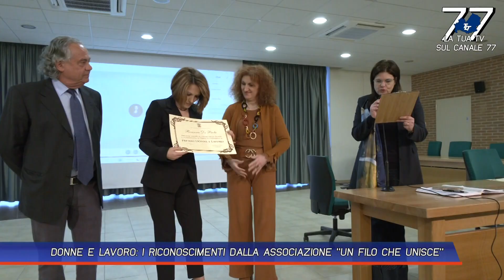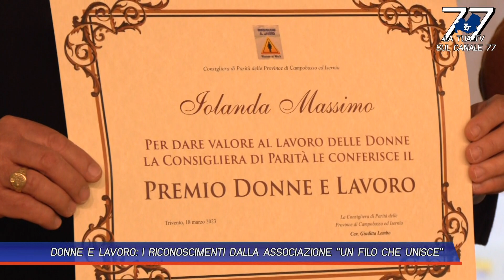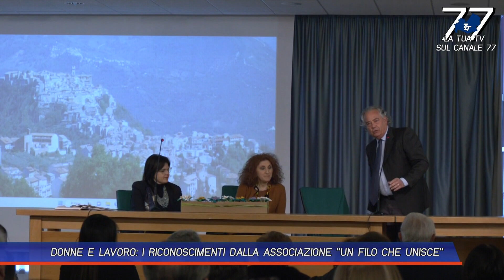DONNE E LAVORO, I RICONOSCIMENTI DALLA ASSOCIAZIONE 'UN FILO CHE UNISCE'